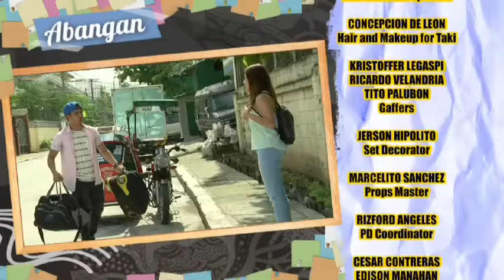Trops Visits Camayan Beach Resort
The Trops Episode here at Camayan Beach Resort last July 4, 2017. Thank you for choosing our venue, and we hope you enjoyed your stay and had a comfortable visit. See you again!